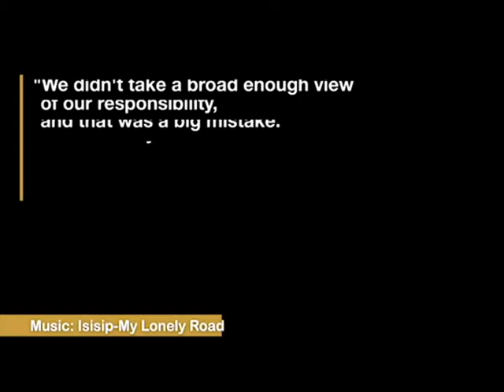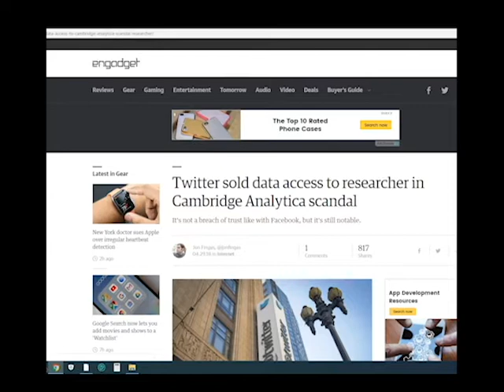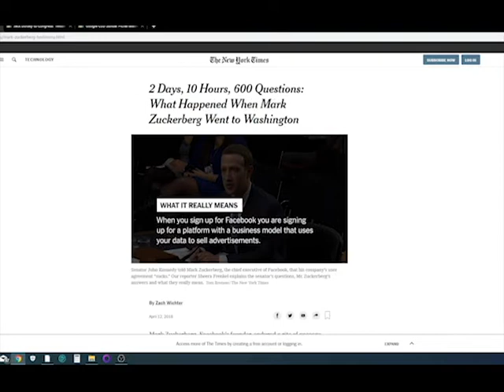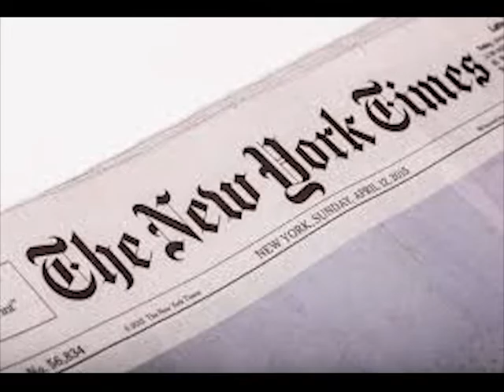The Impact of Social Media and The Power that Social Media Companies Hold